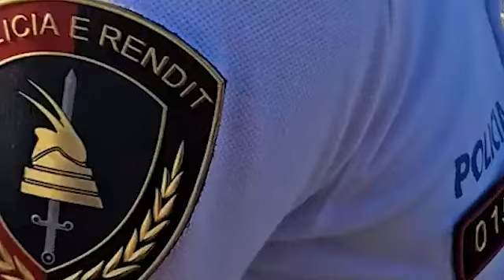Balla takon policinë kufitare në portin e Vlorës